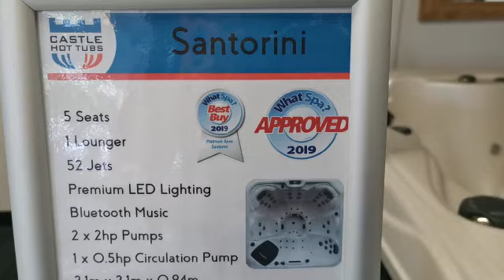2019 WhatSpa? Best Buy - The Platinum Spas Santorini Hot Tub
The incredible Santorini hot tub has been awarded the WhatSpa? 2019 Best Buy award for 2019. It sits 6 people in absolute luxury! Available to view in our Swansea Spa Showroom today!